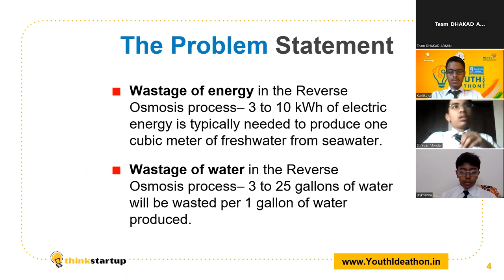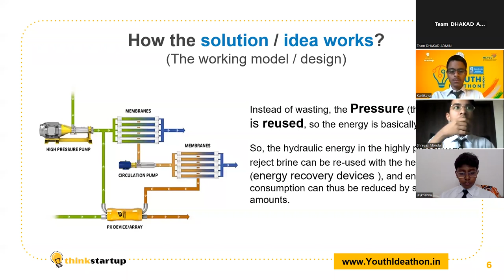V565 - Team DHAKAD